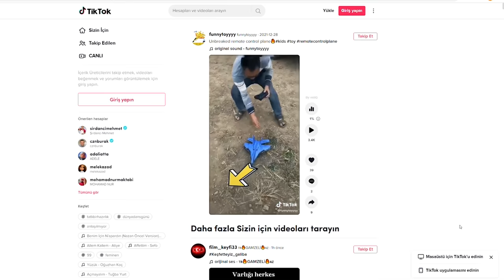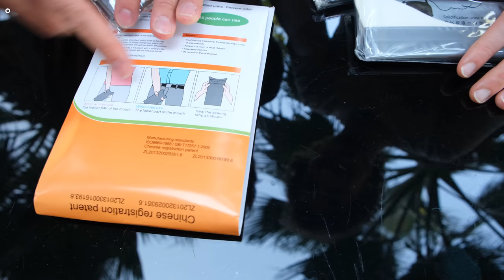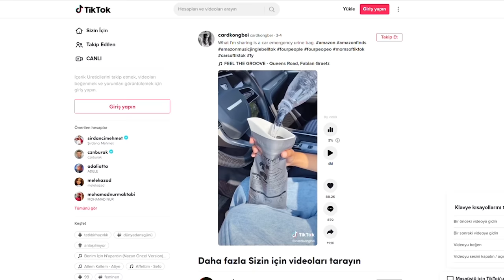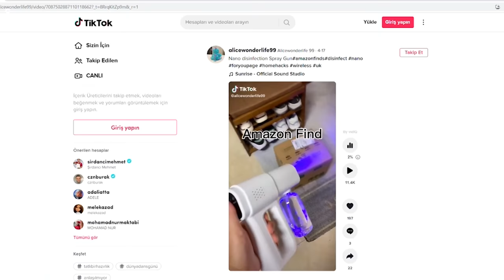İnternette Popüler Olan İlginç Ürünleri Denedik!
TikTok’ta viral olup yurt dışında satılan teknolojik ürünleri satın alıp bu videoda birlikte test ediyoruz. Sosyal medyada sıklıkla karşımıza çıkan uzaktan kumandalı kırılmaz uçak, enerjisini telefondan alan traş makinesi, arabalardan kullanabileceğiniz sıvıyı katılaştıran acil durum tuvaleti, telefona bağlanabilen dokunmatik müzik cihazı ve şarjlı dezenfektan tabancasını bu videoda test ediyoruz.

Satın aldığımız ürünlerin fiyatları, test sonuçları ve görüşlerimizin tamamı videoda, iyi seyirler!